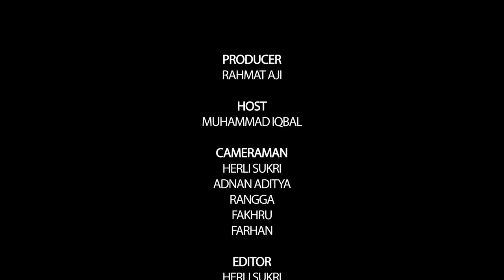Bahagia Tanpa Riba - Standar Syari'ah - Ustadz Ahmad Suryana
Bahagia Tanpa Riba, Mari hidup bahagia tanpa riba.

Download Aplikasi Kami di Google Play Store:
"Niaga TV"

Untuk liputan dan iklan hubungi 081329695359,